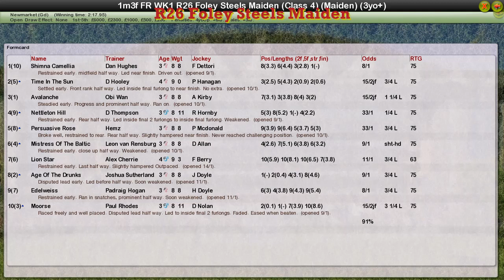FR WK1 R26 Foley Steels Maiden